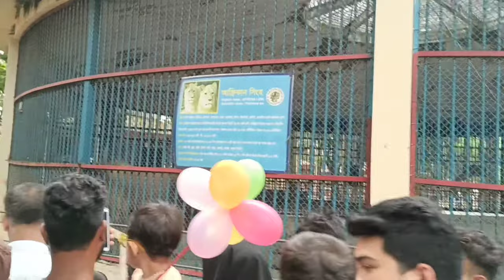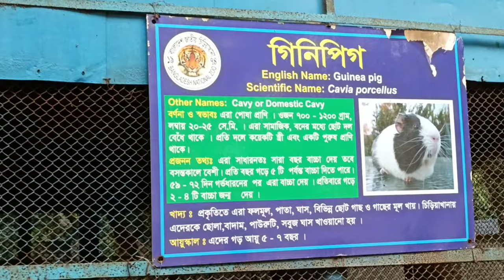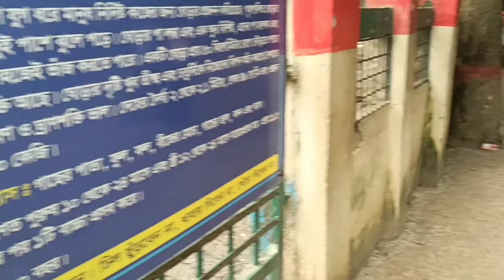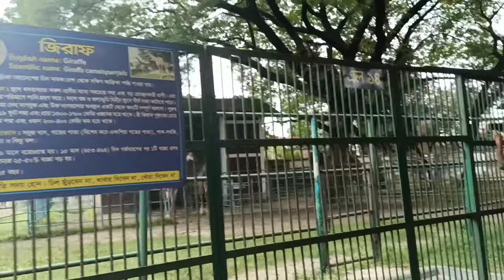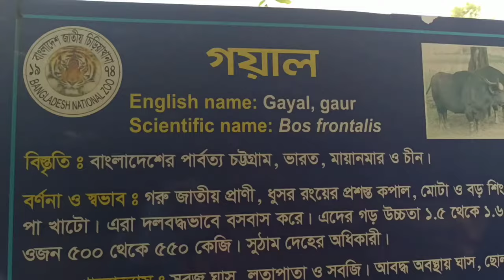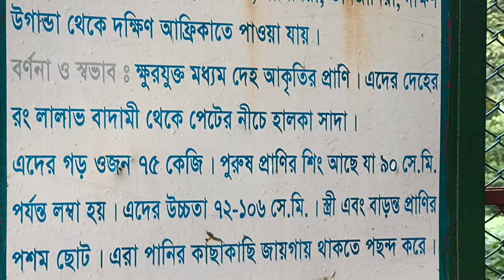🇧🇩🇧🇩 National zoo Dhaka Bangladesh 🐈- Dhaka zoo - Chiriakhana Dhaka - Zoo Dhaka Bangladesh 🇧🇩🇧🇩🇧🇩🙀🐈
ঢাকা চিড়িয়াখানার অজানা সব তথ্য - Bangladesh National Zoo - dhaka zoo - national zoo in bangladesh - national zoo in dhaka city - ঢাকা চিড়িয়াখানা - Dhaka Zoo - Beautiful  African Giraffe: at Mirpur Chiriakhana / Beauties of Bangladesh National Zoo - how to go to mirpur zoo?

Bangladesh National Zoo, is a zoo located in the Mirpur section of Dhaka, the capital city of Bangladesh. The national zoo contains many native and non-native animals and wild life, and hosts about three million visitors each year. The name of zoo has been changed from 5 February 2015 from Dhaka Zoo to Bangladesh National Zoo.

Established in 1974, the 186-acre (75 ha) Dhaka Zoo is the largest zoo in Bangladesh, and is operated by the Ministry of Fisheries and Livestock. The zoo attracts around 10,000 visitors every day with the number increasing during the weekends and holidays. The zoo is also known for its poor conditions for animals and the corruption of its officials.

The yearly budget of Dhaka Zoo is Tk 37.5 million, out of which Tk 25 million is spent on feeding the animals.

The zoo is currently home to 2,150 animals from 134 species.

The zoo exhibits 58 species of mammals, including elephants, cheetahs, rhinos, zebras, waterbucks, otters, hyenas, deer, giraffes, impala, black bears, tapirs, hippos, lions, many species of monkeys, chimpanzees, baboons, and Bengal tigers.

The aviaries at the zoo house more than 1500 birds representing 91 species, including peacocks, rhea, African gray parrots, cassowary, owls, ostrich, emus, teals, finches, babblers, owls, vultures, and eagles. The two lakes at the zoo also host migratory water birds each winter.

Visitors can also see 13 species of reptiles including snakes and crocodiles, and 28 species of fish.

VISIT HOURS :
• MONDAY: 9AM TO 6PM
• TUESDAY: 9AM TO 6PM
• WEDNESDAY: 9AM TO 6PM
• THURSDAY: 9AM TO 6PM
• FRIDAY: 9AM TO 6PM
• SATURDAY: 9AM TO 6PM
• SUNDAY: CLOSED

Contract :
Curator Office (PA): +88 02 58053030
Deputy Curator : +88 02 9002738

Bangladesh National Zoo Mirpur, Dhaka city
national zoo in Bangladesh
national zoo
national zoo Dhaka Bangladesh
Dhaka Zoo Tiger
Dhaka zoo
Mirpur zoo
Dhaka zoo Mirpur
Bangladesh zoo
zoo tours
Visiting Bangladesh National Zoo
Bangladesh National Zoo VLOG
zoo in coronavirus
Bangladesh jatio chiriakhana
মিরপুর চিড়িয়াখানা
ঢাকা চিড়িয়াখানা
বাংলাদেশ জাতীয় চিড়িয়াখানা
giraffe
African giant
royal Bengal tiger in Mirpur
lion
bear
Beauties of Bangladesh National Zoo
Mirpur zoo open day
Chiricahua
mirpur ciriakhana dhaka
Bangladesh chiriakhana
Dhaka resort
resort near Dhaka
resort in Dhaka
Dhaka city
park near Dhaka
park in Dhaka